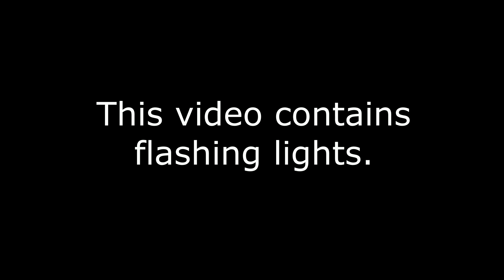Disaster Warning: Dual Ritual Storm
Music I used (In the roblox library & not in the game) (Will be used for every dual special disaster)